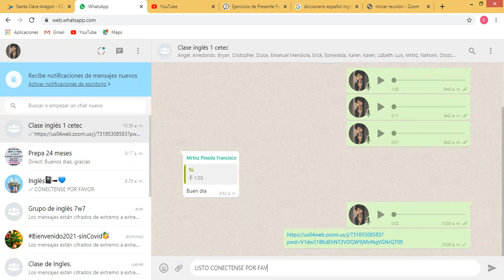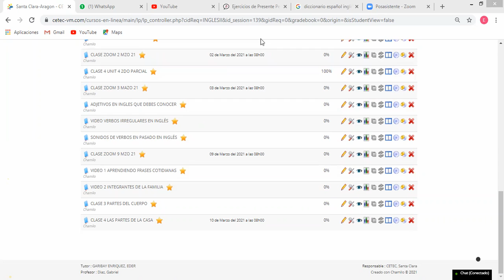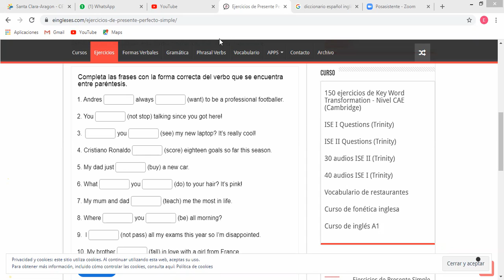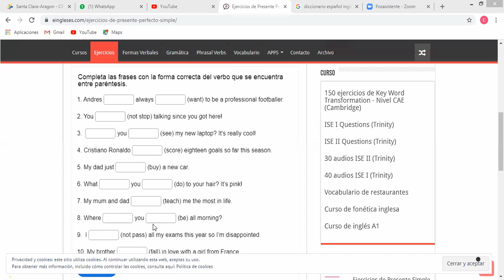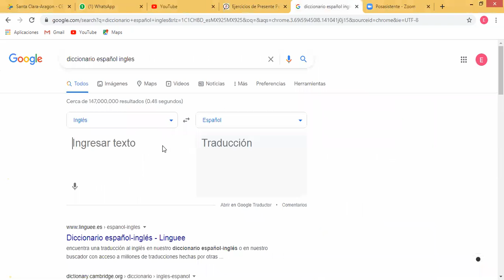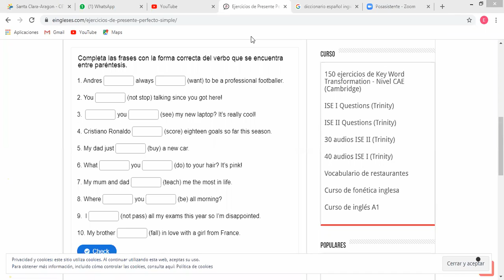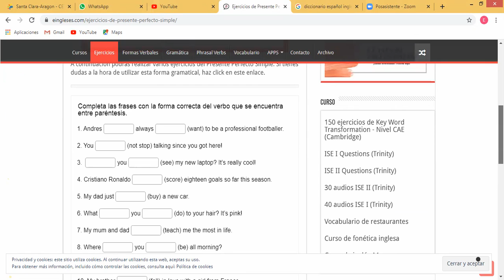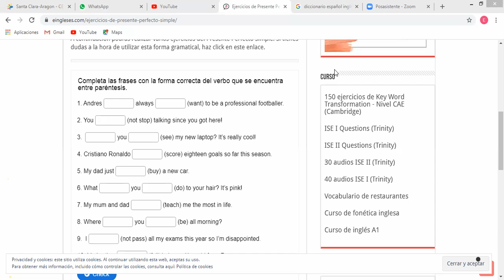CLASE ZOOM 10 MZO 21